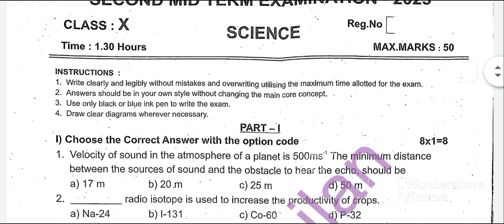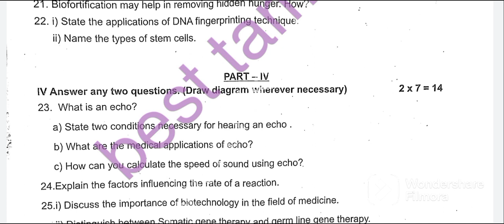Tamilnadu 10 th std sciences second midterm important question paper November English version 2023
Tn
10 th std sciences
English version
second midterm important question
November
2023